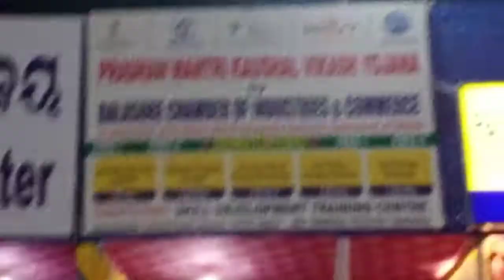Super Danguaa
Santali song teram koyoga mulujem landaya super danguaa